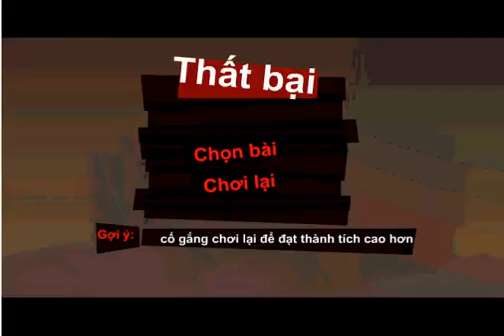Game chạy đi ninja 3 - Ninja chạy trốn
Game chạy đi ninja 3, phần tiếp theo của game này hứa hẹn nhiều điều thú vị đang diễn ra trong từng tình huống của cuộc chơi , bạn sẽ vào vai chàng trai ninja và sau đó sẽ là tìm cách thực hiện nhiệm vụ của mình bằng cách chạy thật nhanh vượt chướng ngại vật về đích an toàn nhất